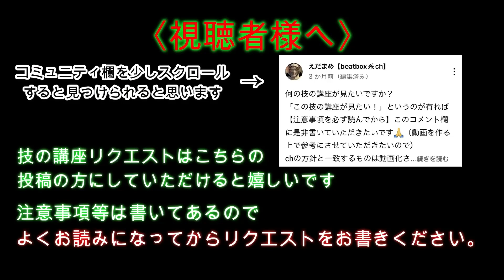【beatbox】D-low ジッパーのやり方 (d-low zipper tutorial)